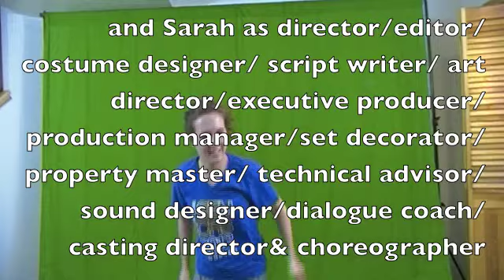The Short, Happy Life of Francis Macomber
Ernest Hemingway English Project 2013